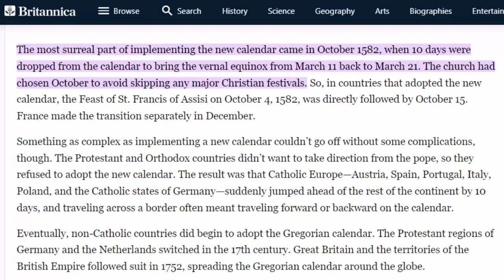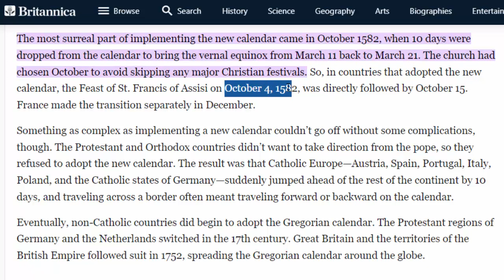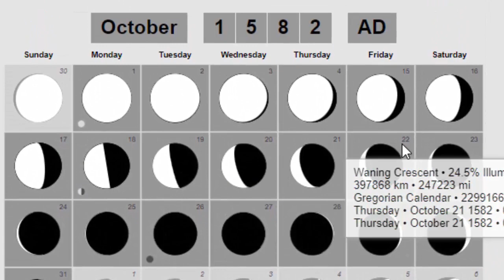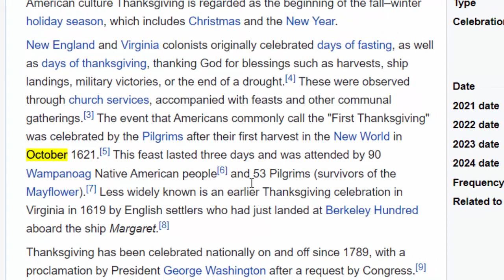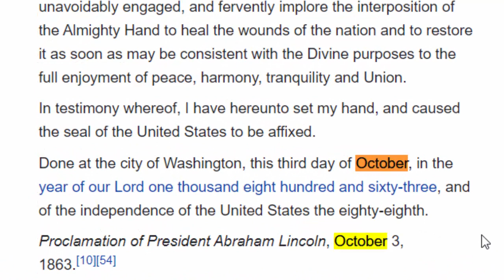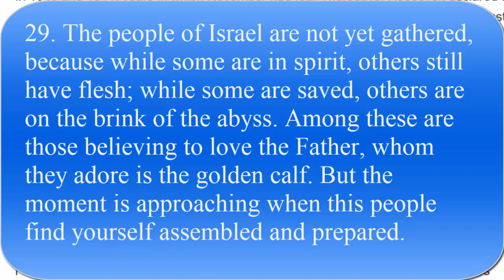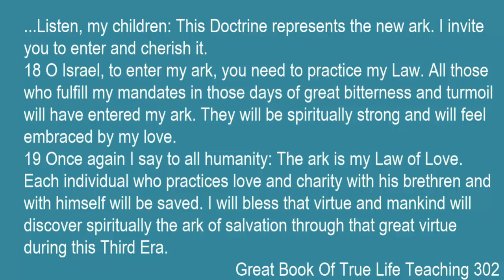Thanksgiving Used To Be Biblical: The Pope (666) & President Changed Tabernacles To A Pagan Holiday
Pope Gregory (666) deleted the Feast of Tabernacles from the calendar. Then the US government paganized it and turned it into Thanksgiving.